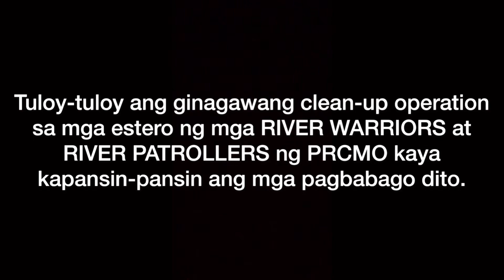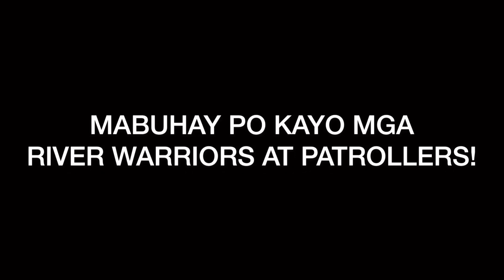ITO ANG DAPAT TRENDING! ESTERO CLEAN-UP TULOY-TULOY KAHIT NAKA-ECQ!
Credits to PRCMO.